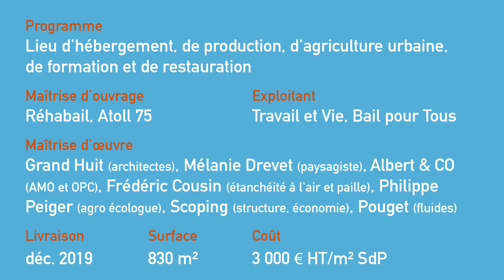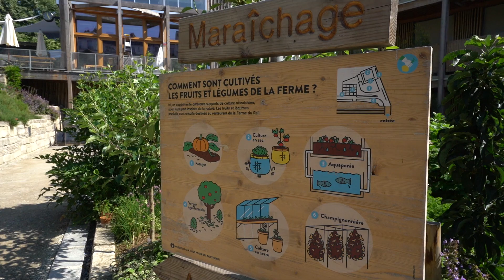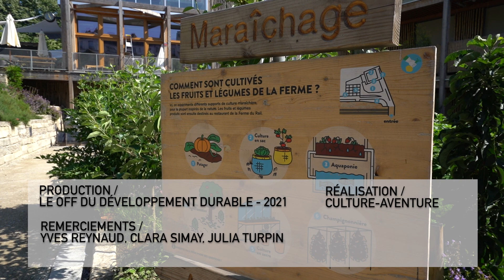LeOFFduD2021 - Ferme du Rail à Paris (75)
Innover en construction neuve - Lieu d'hébergement, de production, d'agriculture urbaine, de formation et de restauration.
La Ferme du Rail est un lieu de rencontre autour de l’agriculture urbaine, d’hébergement, de formation et de production. Elle s'articule autour de jardins en polyculture et vise l’insertion de personnes précarisées. Un bâtiment de logements héberge 15 personnes en insertion et 5 étudiants en horticulture. Un second bâtiment intègre l'exploitation d'insertion (grande serre, champignonnière, ateliers) et un restaurant proposant au quartier les productions du site à la dégustation.
MOA : Réhabail, Atoll 75